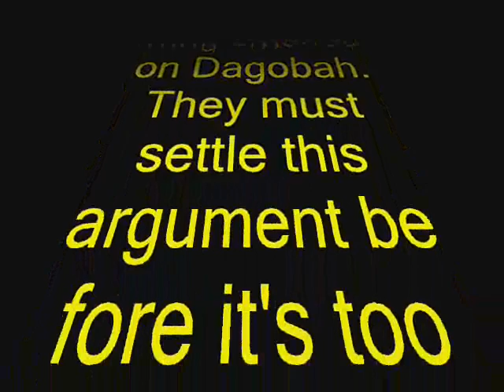STAR WARS Luke Vs. R2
This is my Brickfilm I made for the Lego Star Wars Movie Making Contest.